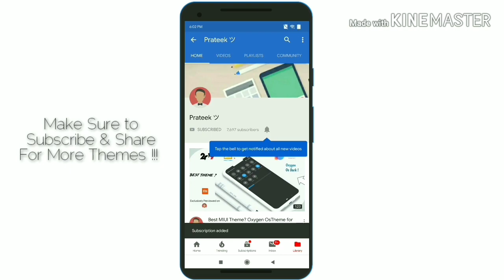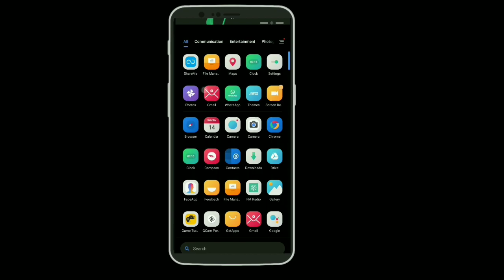Best Customized Theme | September 2019 | MIUI 10/11 ft. Redmi Note 7 Pro, Poco F1, K20